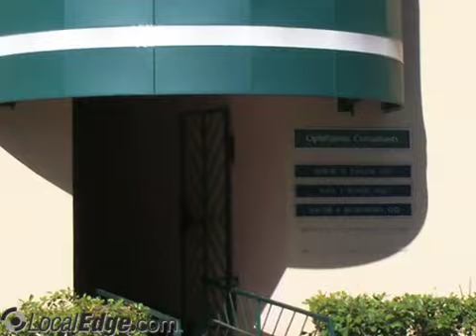G & W Enterprises